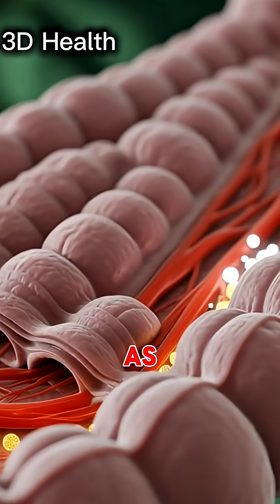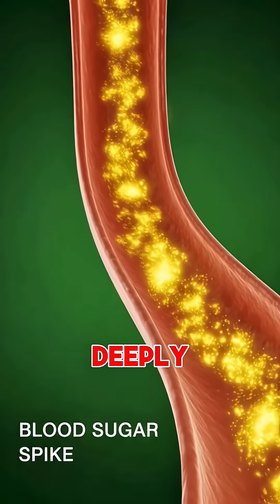"Milk: The Power Inside Your Body — Benefits, Effects & Truth"MilkBenefits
"Milk: The Power Inside Your Body — Benefits, Effects & Truth"